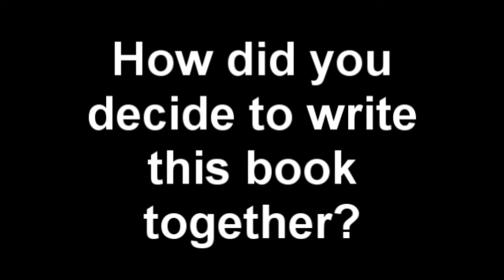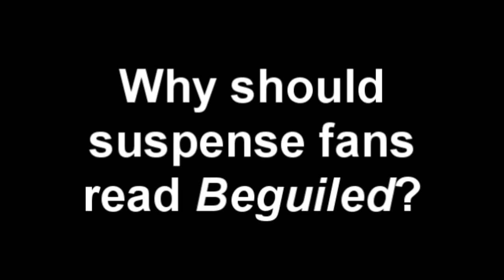Beguiled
Deeanne Gist and J. Mark Bertrand discuss their upcoming romantic suspense novel, Beguiled